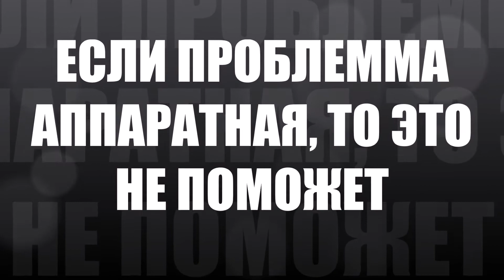Что делать если белый экран в айфоне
Почему в iphone 6 / 6s, iphone 7, iphone 5 / 5s, iphone 8, iphone 11, iphone x или iphone 3gs горит белый экран смерти с яблоком и не включается. Без диагностики вам никто не скажет. Самому можно устанить только программный сбой как на видео и это не относится если появились белые пятна, полоска или точки.